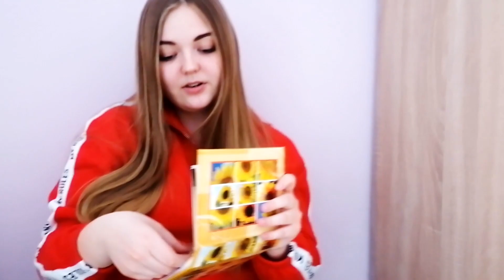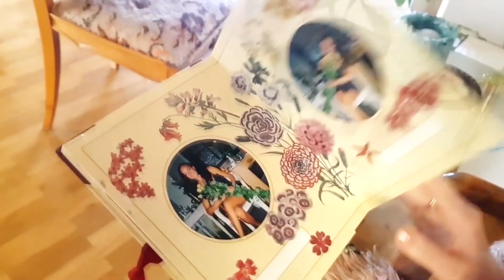Šiaulių Simono Daukanto gimnazijos vokalinis ansamblis - Mama, I'm A Big Girl Now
Atlieka Šiaulių Simono Daukanto gimnazijos vokalinis ansamblis Vadovas Kęstutis Stoškus Video montažas - Amanda Januševičiūtė Įrašyta Šiaulių Simono Daukanto įrašų studijoje Garso suvedimas ir masteris - Kęstutis Stoškus Įrašuose dalyvavo: Gabija Stirblytė, Odeta Šidlauskaitė, Miglė Kivyliūtė, Amanda Januševičiūtė, Izabelė Baranauskaitė, Gabrielė Banytė, Kaila Jančauskaitė